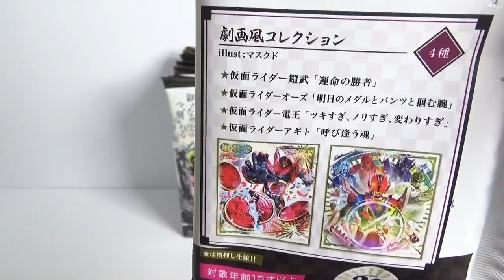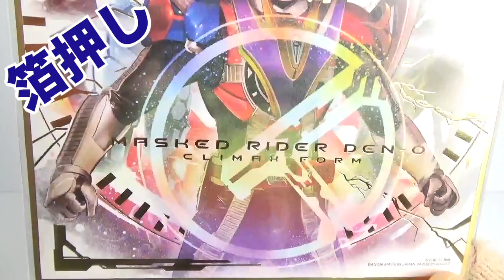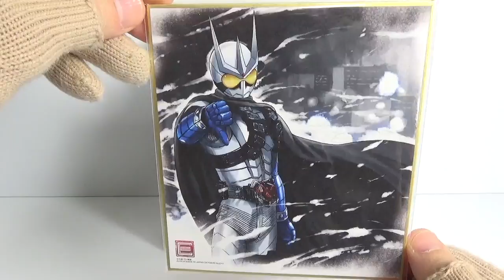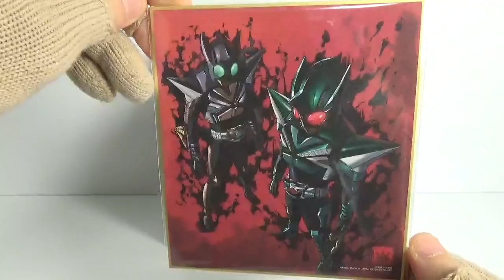フルコンプするまで開封!!仮面ライダー色紙ＡＲＴ３ 全１６種 KamenRider SHIKISHI ART3 色紙アート 食玩 Japanese candy toys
１個２８０円（税抜き）

1．仮面ライダージオウ トリニティ
2．仮面ライダーゲイツリバイブ　剛烈/疾風
3．仮面ライダービルド ジーニアスフォーム
4．仮面ライダーグリスブリザード
5．仮面ライダースナイプ シミュレーションゲーマーレベル50
6．仮面ライダークロノス クロニクルゲーマー
7．仮面ライダーメテオ
8．仮面ライダーアクセル
9．仮面ライダーエターナル
10．仮面ライダーキックホッパー＆仮面ライダーパンチホッパー
11．仮面ライダーカイザ
12．仮面ライダー王蛇
13．仮面ライダー鎧武「運命の勝者」
14．仮面ライダーオーズ「明日のメダルとパンツと掴む腕」
15．仮面ライダー電王「ツキすぎ、ノリすぎ、変わりすぎ」
16．仮面ライダーアギト「呼び逢う魂」

　・装動　仮面ライダージオウＲＩＤＥ８創動仮面ライダービルド
　・騎士竜戦隊リュウソウジャー　SGリュウソウル２
　・AVENGERS ENDGAME ウエハース
　・CONVERGE KAMEN RIDER 14